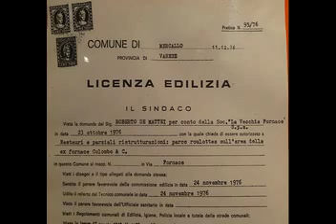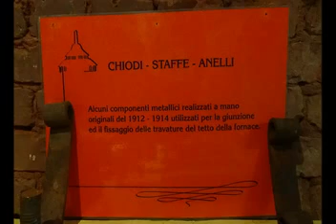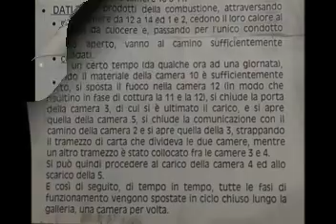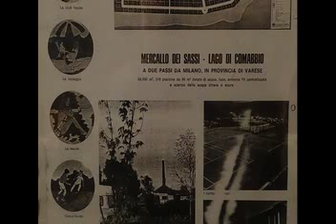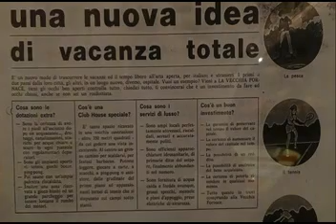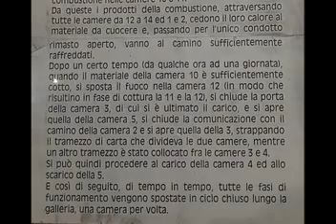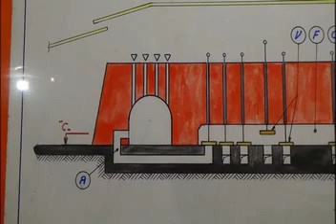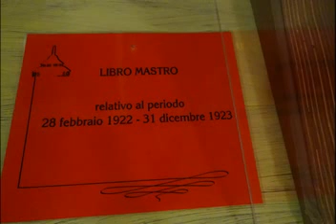th802 box 32 museo 2